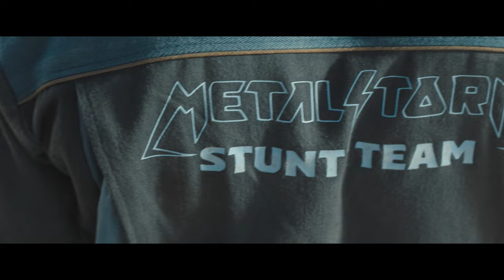The Fall Guy | Cannon Rolls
In cinemas May 2.

Director/Producer: David Leitch

Producer: Kelly McCormick

Producer: Ryan Gosling

Producer: Guymon Casady

Executive Producer: Drew Pearce

Executive Producer: Geoff Shaevitz

Executive Producer: Glen A. Larson

Cast: Ryan Gosling, Emily Blunt, Winston Duke, Aaron Taylor-Johnson, Hannah Waddingham, Stephanie Hsu

From real life stunt man and director David Leitch, the blockbuster director of Bullet Train, Deadpool 2, Atomic Blonde and Fast & Furious Presents: Hobbs & Shaw and the producer of John Wick, Nobody and Violent Night, comes his most personal film yet. A new hilarious, hard-driving, all-star apex-action thriller and love letter to action movies and the hard-working and under-appreciated crew of people who make them: The Fall Guy.

Oscar® nominee Ryan Gosling (Barbie, La La Land, Drive) stars as Colt Seavers, a battle-scarred stuntman who, having left the business a year earlier to focus on both his physical and mental health, is drafted back into service when the star of a mega-budget studio movie—being directed by his ex, Jody Moreno, played by Golden Globe winner Emily Blunt (Oppenheimer, A Quiet Place films, Sicario)—goes missing.

Inspired by the hit 1980s TV series, The Fall Guy also stars Winston Duke (Black Panther franchise) and Academy Award® nominee Stephanie Hsu (Everything Everywhere All at Once).

From a screenplay by Hobbs & Shaw screenwriter Drew Pearce, The Fall Guy is produced by Kelly McCormick (Bullet Train, Nobody, Atomic Blonde) and David Leitch for their company 87North, and by Ryan Gosling and by Guymon Casady (Game of Thrones, Steve Jobs and executive producer of the upcoming series Ripley) for Entertainment 360. The film is executive produced by Drew Pearce, Entertainment 360’s Geoff Shaevitz and the creator of the original Fall Guy television series, Glen A. Larson.